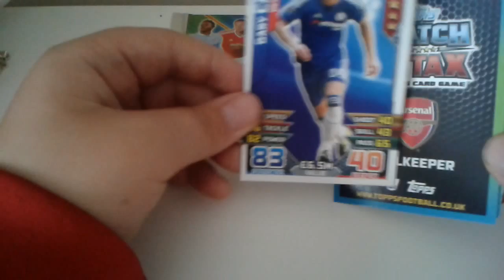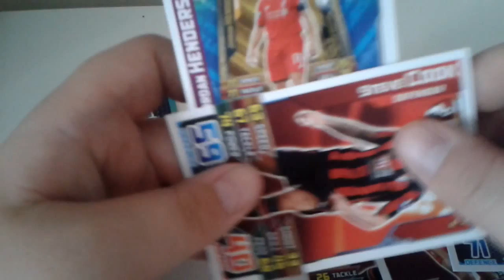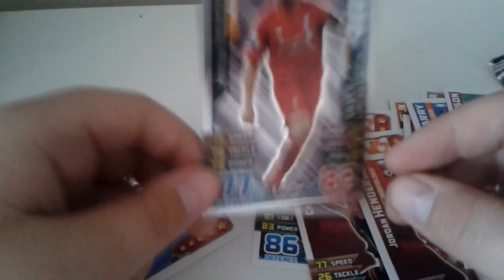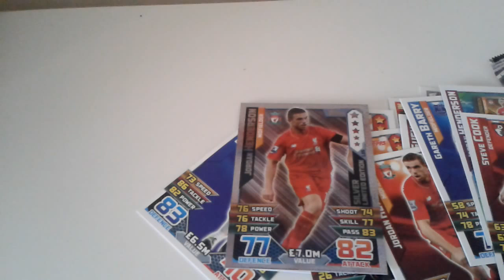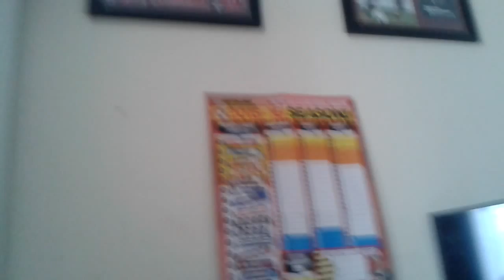Limeted edition pull